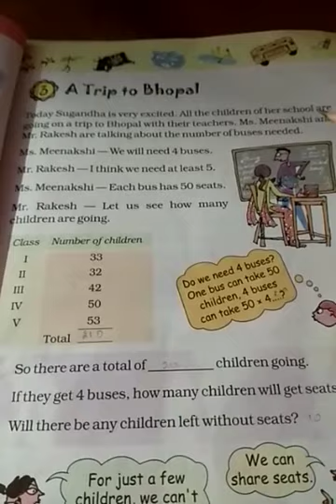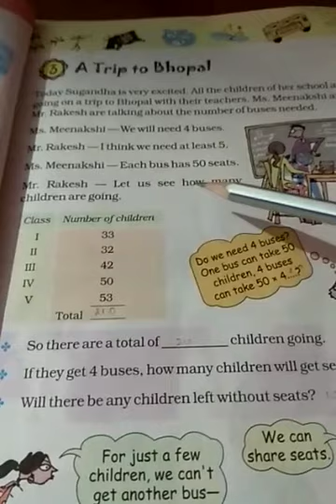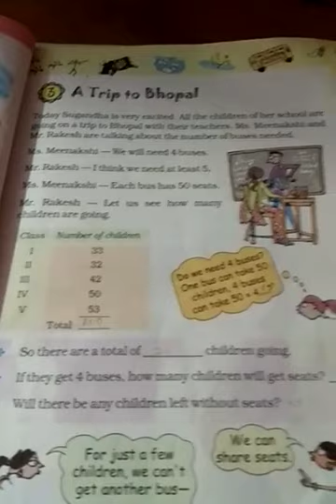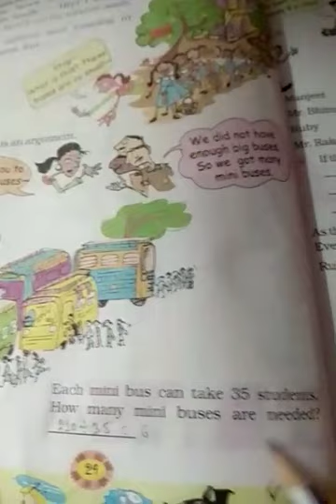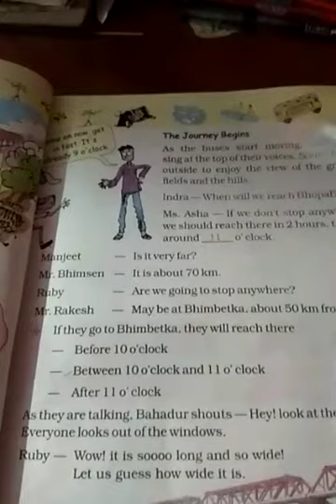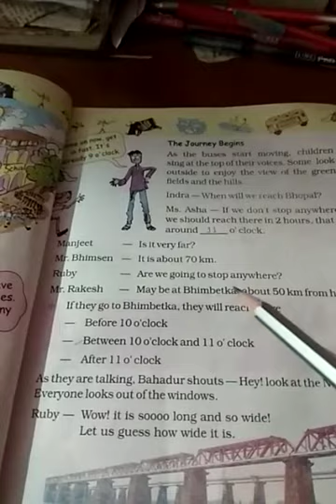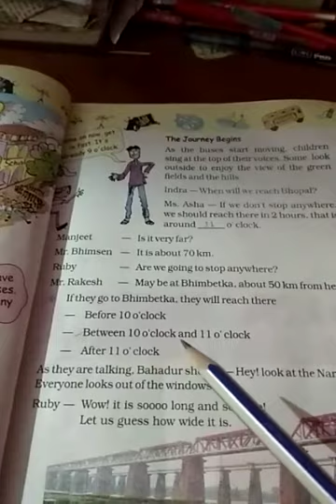Class 4, Math, ch - 3, Topic- A Trip to Bhopal By- Manish Date- 06/05/2020